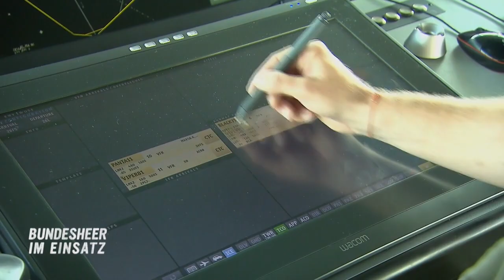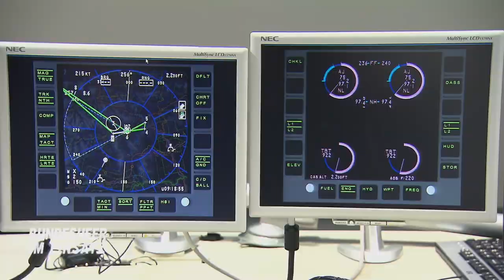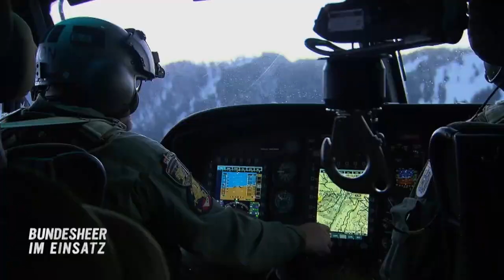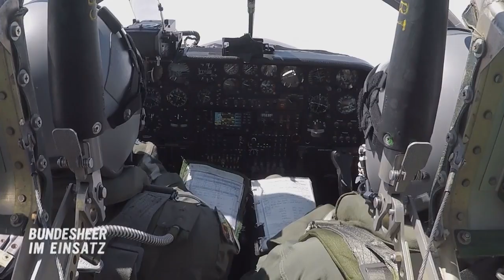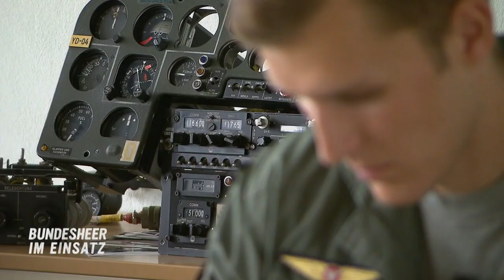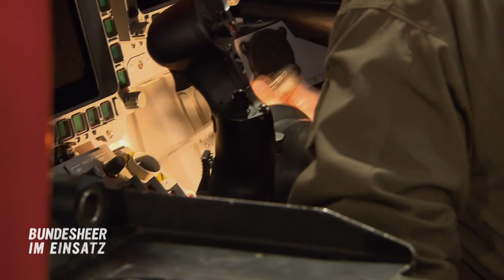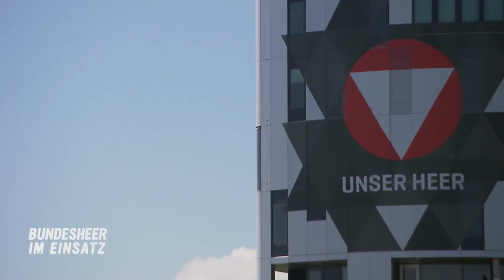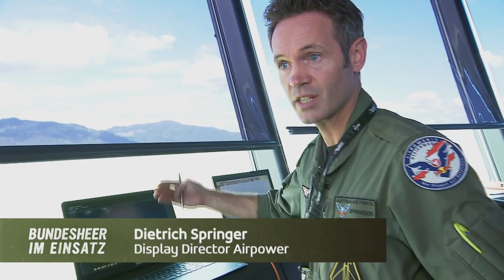ALLTAG DER FLUGLOTSEN: Worauf müssen sie achten? | Bundesheer im Einsatz | ATV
Am Fliegerhorst Hinterstoisser in Zeltweg finden täglich ca. 70 bis 100 Flugstarts und -Landungen statt. Der Luftverkehr muss sorgfältig durch Fluglotsen kontrolliert und koordiniert werden. Was müssen sie besonders beachten? Und wie fangen die Piloten unbekannte Flugzeuge ab?

Das Bundesheer ist für den Schutz der österreichischen Bevölkerung zuständig. ATV zeigt in Bundesheer im Einsatz, einer 6-teiligen Reportagereihe mit vielen Dokuelementen, verschiedene Einsatz- und Ausbildungsbereich des österreichischen Heeres.